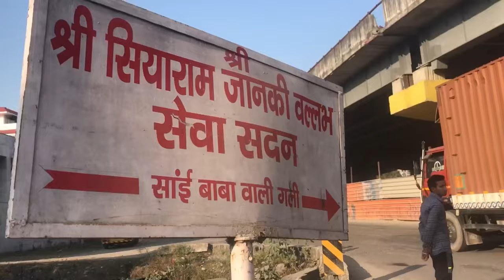सियाराम जानकी सदन धर्मशाला हरिद्वार । Siyaram Janki Sadan Dharamshala Haridwar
Namaste
Welcome to Namo Bharat
This is a platform exploring the beauty of travel, the
wonders of many locations around the my country India, the experiences of India traveler, the uniqueness of culture in different corners of India.
Culture, food, unexplored destinations, travel reviews, this channel explores it all, in the grandest manner !

Siyram janki sadan is the one of the best and cheap ashram in haridwar. A dharamshala is similar to a shelter or resting house. It has A.C. Rooms  At very Affordable prices In Haridwar. The rooms are ate with double, triple & four occupancy . The mealare In this ashram re tsaty and satvic. There are many places to to visit near this Dharamshala. This is the bes and cheap dharamsha  In Haridwar. This Dharashala offers unlimited food-also.

Google location :-

Best dharamshala
Cheap stay In Haridwar
best stay in haridwar
free food In Haridwar
family stay In Haridwar
free stay and In Haridwar
best hotels in haridwar
best budget hotels in haridwar
best Dharamshala In Haridwar
best ashram to stay in haridwar
best family hotels in haridwar
best place to stay in haridwar
best ashram in haridwar to stay
best dharamshala to stay
in haridwar